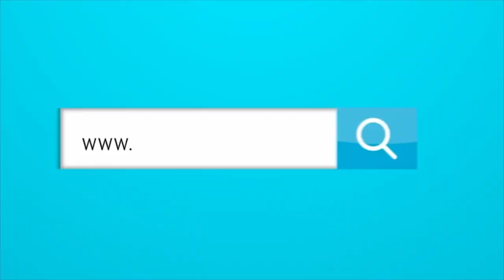EL POSIBLE REGRESO DE CANTILLO Y EL FUTURO DE QUINTERO.